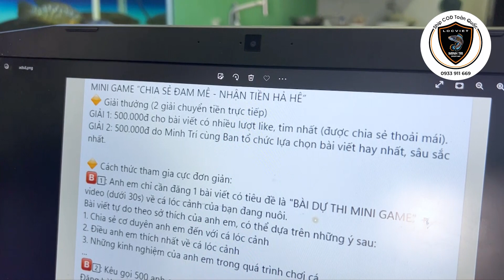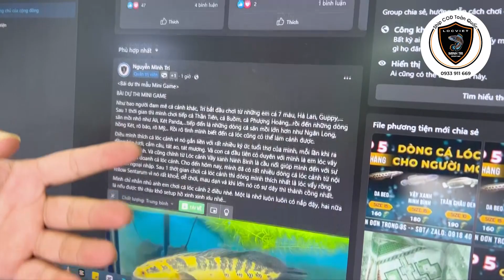Cùng tham gia Mini Game ý nghĩa với cộng đồng cá lóc cảnh này với Trí nha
Đặt hàng lên đơn trong 3s tại Fanpage Lóc cảnh Việt Minh Trí

LIVESTREAM tâm sự cách nuôi cá lóc cảnh lúc 21h-22h vào thứ 2 4 6 hàng tuần tại TikTok: Lóc Việt Minh Trí: (Search Lóc Việt Minh Trí trên TikTok nếu không nhấn vào link được)

Group Lóc Việt Minh Trí_Cộng đồng cá lóc cảnh Việt Nam